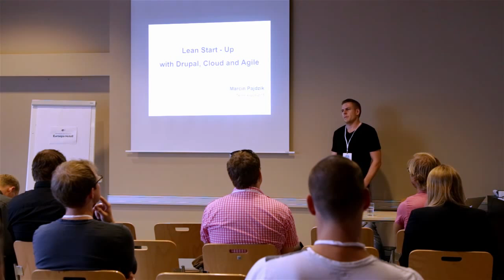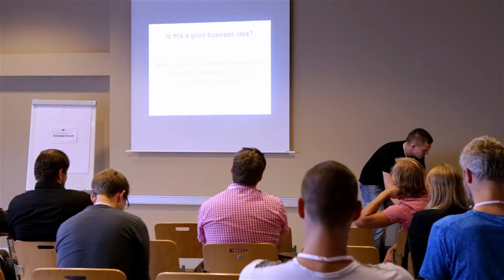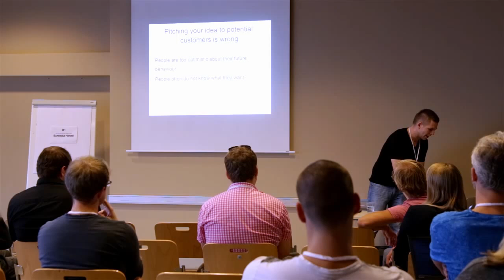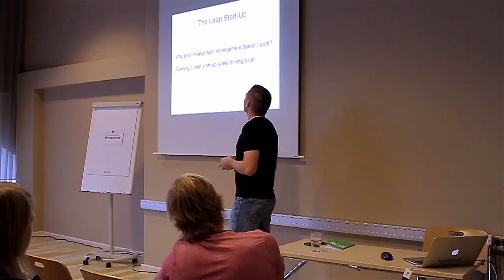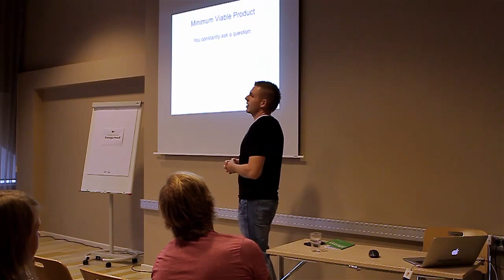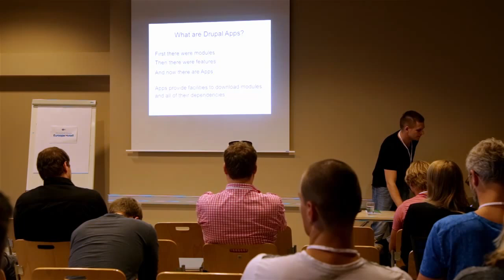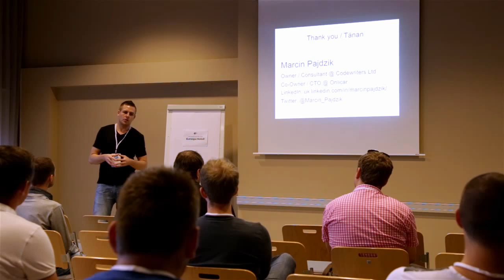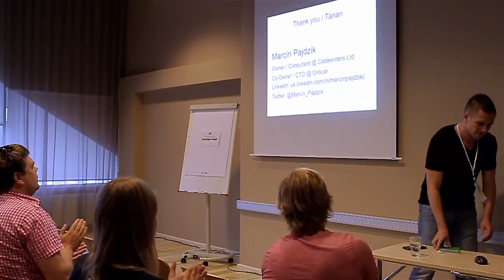Running lean start-up projects with Drupal, cloud and agile - Marcin Pajdzik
Lean project management is about us avoiding waste. This session will demonstrate how technologies such as Drupal and cloud computing as same as agile methodologies such as Kanban or Scrum can help with running lean projects or starting lean companies.

About Marcin:
Marcin's commercial experience in web applications dates back to 1999. Since then he has worked on many high profile projects for blue chip clients in the UK and overseas. His experience spans across a number of sectors including finance, utilities, publishing, broadcasting, loyalty marketing, remarketing and outsourcing.

In 2008, Marcin established an IT consultancy to help companies bridge the gap between business and technology and help with delivering high scale, high performance, business driven web applications.
Marcin focuses on enhancing efficiency and productivity through transparent, automated processes in web development environments.

He successfully combines his technical and business skills to find and provide the simplest and most cost effective technical solutions to solve business problems and enable growth.